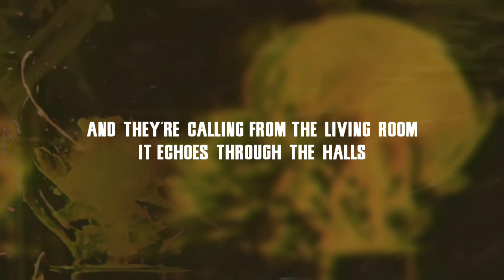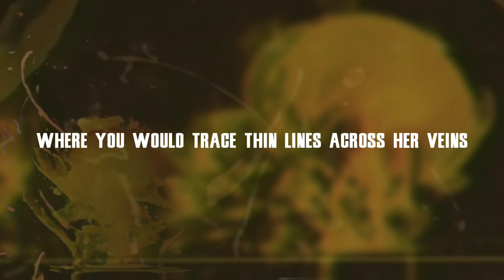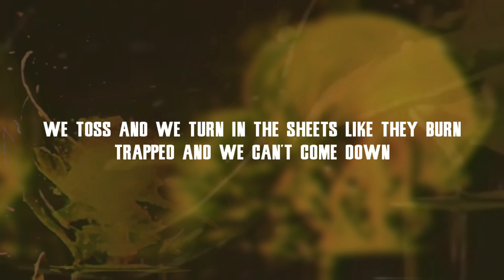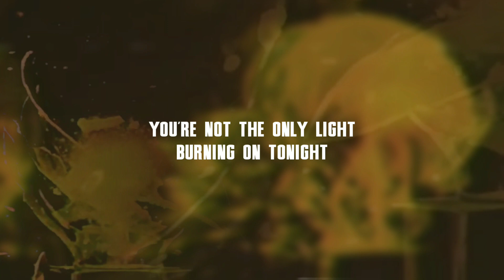True North - Nocturnal (LYRICS)